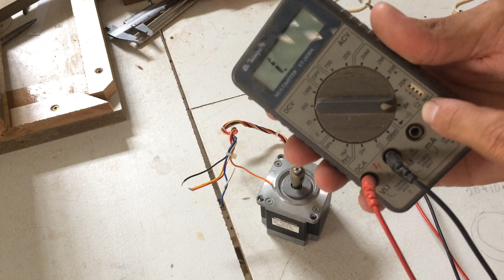Motor de passo de 6 fios qual ligar teste com multimetro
Instagran: feitodemadeira.br

Valew!